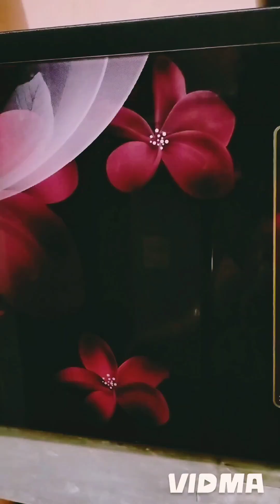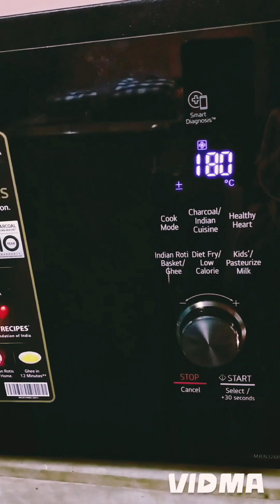Easy way to cook Crunchy Cookies/ Crunchy chocolate cookies recipe